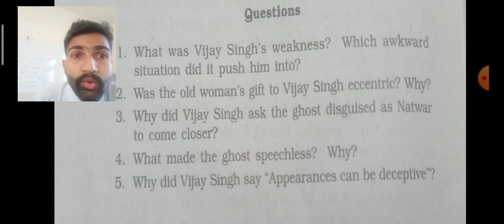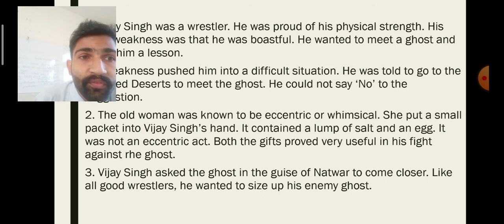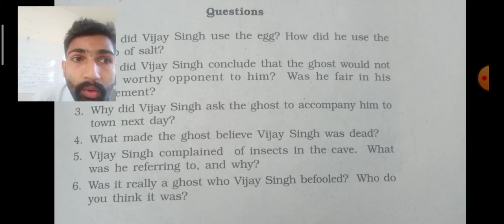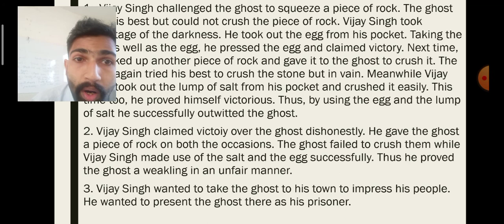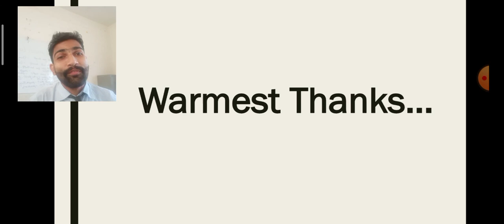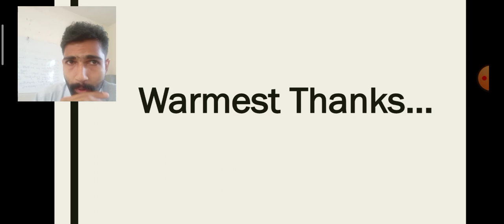CBSE 6 SEM 2 ENGLISH BY AKHIL GEORGE DAY 21